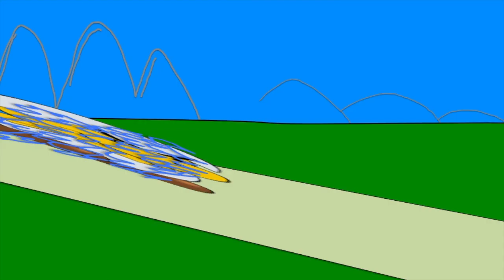Mario Comics: The Bad Egg - ericfortesTV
Jr. Troopa (who somehow hasn't grown) continuously tries to beat Mario, but always fails.